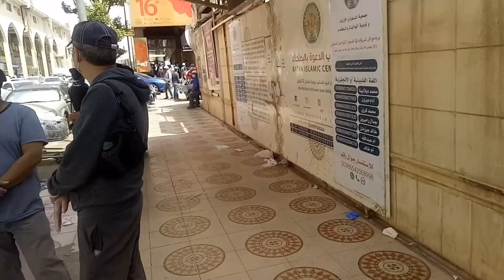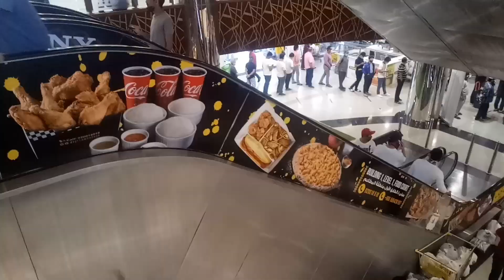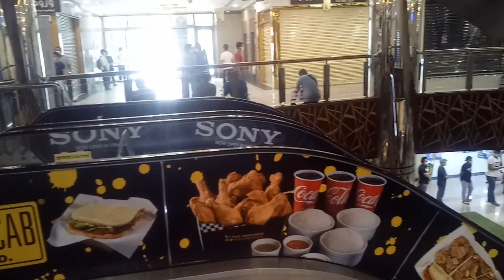FRIDAY: SHARE KO LANG: KUNG ANO MGA BUKAS SA BATHA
pasensya na po malikot ang video
wala pa kasing kain, hahaha
support:RIYADHYOUTUBER